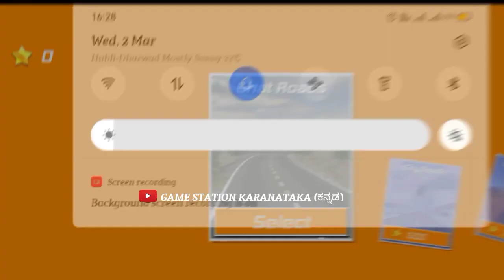Download|| FINALLY 🥳 NEW UPDATE RELEASED#bussidmod bussidnewmods ⚡ DOWNLOAD NOW 👇bussidnewupdate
FINALLY NEW UPDATE RELEASED 🤩⚡

FOR RTC BUS GAME

  1) __🔺 WHATSAPP GROUP LINK.🔻

2) __🔸🔹🔶INSTAGRAM OUR CHANNEL OFFICIAL ACCOUNT⏮️⏮️

SCROLL DOWN FOR MOD LINK

2)🔗🔸🔶SRS TRAVELS VOLVO B11R BUS MOD

3)🔗🔸🔶KSRTC (ಕರ್ನಾಟಕ ರಾಜ್ಯ ರಸ್ತೆ ಸಾರಿಗೆ ನಿಗಮ ) 🤩SPECIAL EDITION  ASHOK LEYLAND BUS MOD

4)🔗▫️▫️◾SRSTRAVELS SCANIA BUS MOD 🤩

8)🔗🔸🔶 NEKRTC BUS MOD (ಈಶಾನ್ಯ ಕರ್ನಾಟಕ ಸಾರಿಗೆ )

11)🔗🔸🔶 NWKRTC BUS MOD 🤩😍😍 BUS MOD 🤩 ವಾಯುವ್ಯ ಕರ್ನಾಟಕ ಸಾರಿಗೆ)

n

1) GAME LINK

🔗🔸🔸🔶ABOUT GAME

Bus Simulator Indonesia (aka BUSSID) will let you experience what it likes being a bus driver in Indonesia in a fun and authentic way. BUSSID might not be the first one, but it’s probably one of the only tc bus simulator games with the most features and the most authentic Indonesian environment.

Below are some of Bus Simulator Indonesia top features:

- Indonesian Buses
- No obstructive

IF ANY SUGGESTION ON OUR VIDEOS ANY MISTAKE PLEASE COMMENT IN THE COMMENT SECTION

(    ನಿಮಗೆ ವಿಡಿಯೋ ಇಷ್ಟವಾದಲ್ಲಿ ಲೈಕ್ ಮಾಡಿ ಶೇರ್ ಮಾಡಿ ಸಬ್ಸ್ಕ್ರೈಬ್ ಮಾಡಿ ಹಾಗೂ ಪಕ್ಕದಲ್ಲಿ  ಕಾಣುವ ಬೆಲ್ ಐಕಾನ್ ಅನ್ನು ಒತ್ತಿ 🔔)

Bus mod for bus simulator indonesia ashok leyland bus mod bussid
ashok leyland bus game
tata bus game
bus simulator indonesia
bus simulator bus mod
bus mod in bus simulator indonesia
new ashok leyland bus mod bussid
ashok leyland bus gameb
bus mod
bus mods
Bus mod in bussid
bussid
Truck mod in bussid
Car mod for bus simulator indonesia bussid car mod
bike mod in bussid
Bussid Malayalam
bus simulator indonesia new update kerala mods
Game expert
Scania
Zedone Bus mod in bussid
how to setup any vehicle mod in bussid
How To install Any Car/Bus/Truck MOD in bussid
New Ashok Leyland Lorry Mod for bussid Bussid new ashok leyland lorry mod Tharma gaming
Bussid new update mods
Bussid new mods
New mod for bussid
New lorry mod for bussid
Bus simulator Indonesia
Bussid new map mod
Bussid new mod